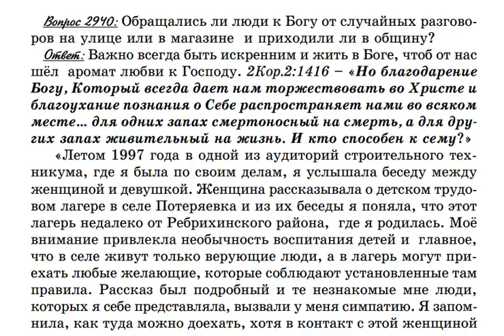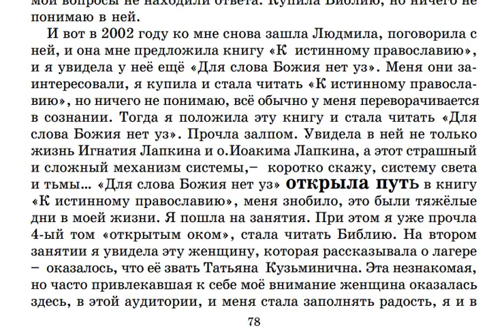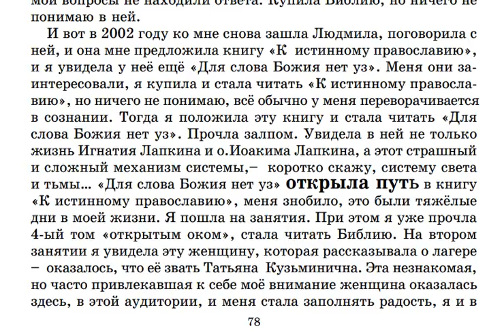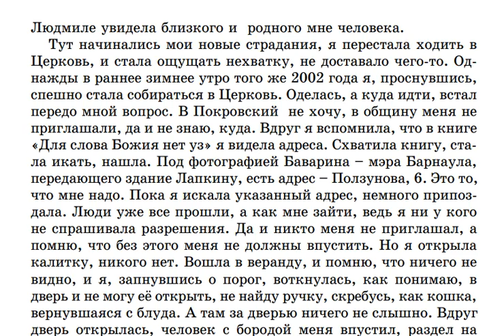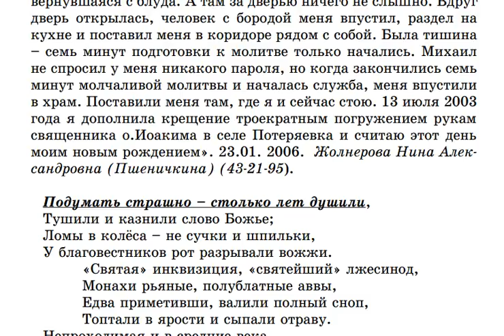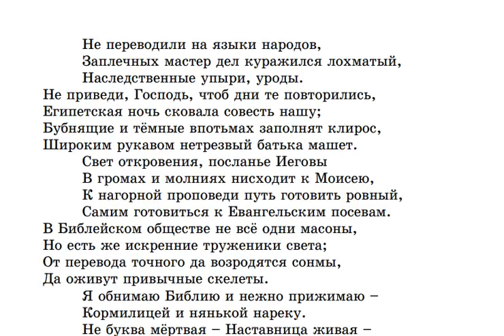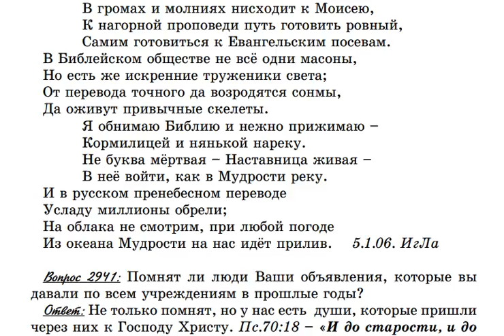2940. Обращались ли люди к Богу от случайных разговоров и приходили ли в общину?